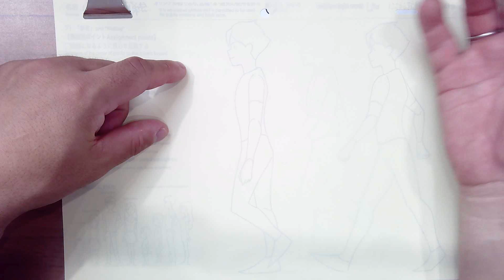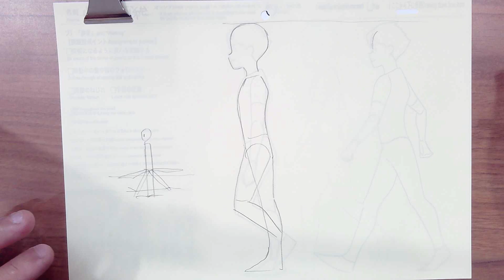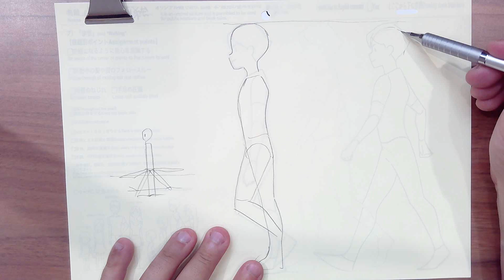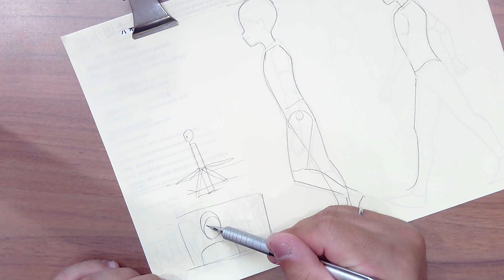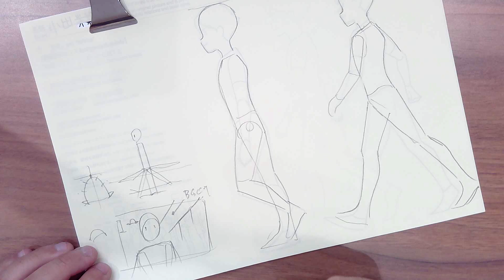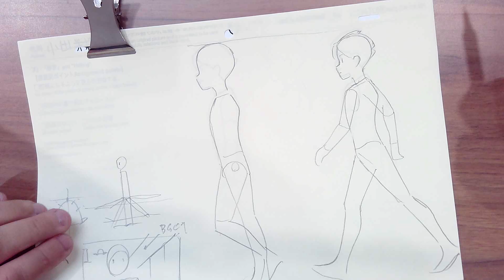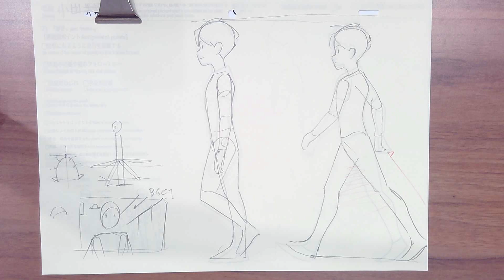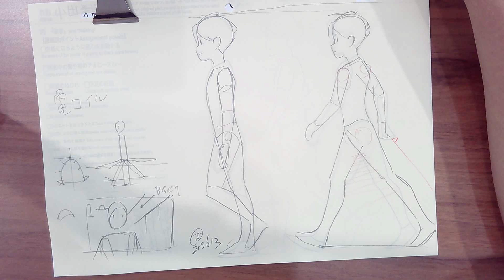【添削】歩きの上下動の意味※プロコース歩き正ポーズネット添削より